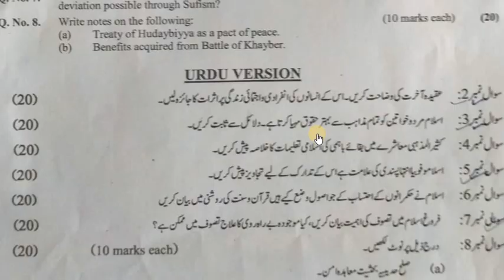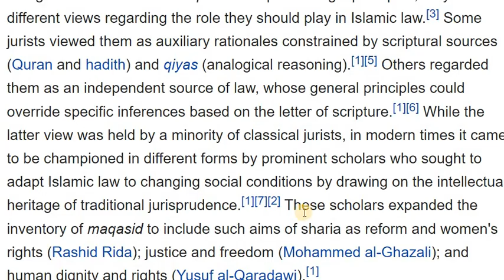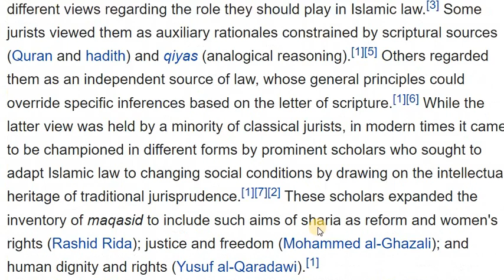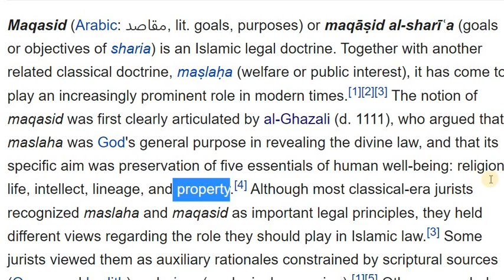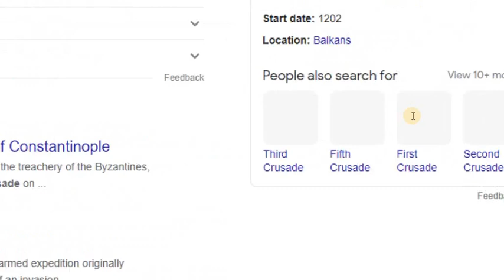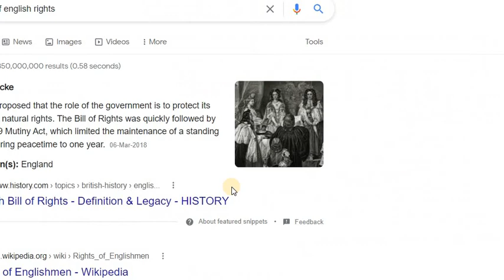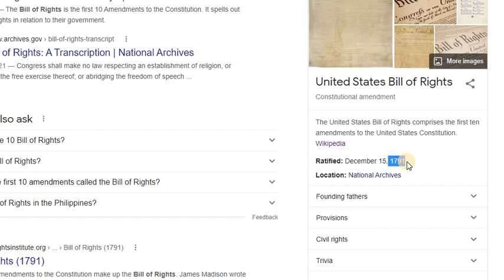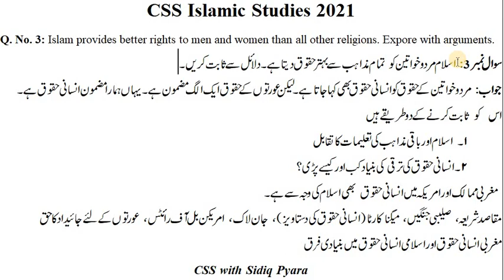Islam provides better rights to men and women than all other religious. Explore with arguments - CSS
CSS Islamic Studies 2021 past paper's question no.3 is complete solved
download the solution and notes of the CSS Islamiat helping material
CSS & PMS Islamic Studies in Urdu, Hindi & English language
CSS Islamiyat, Islamiat, Islamic Studies notes regarding the syllabus of islamic studies
What are the human rights in Islam?
Origin of Human Rights
Islam provides better rights to men and women than all other religious. Explore with arguments
What is the basic difference between human rights in Islam and West?
What is Maqasad e Sharia?
What is Maqasid al Shariya?
Imam Ghazali's maqasid e shariah; basic human rights: protection of life, property, religion, lineage and intellect
John Locke - English philosopher & father of liberalism
which religion provides the best human rights
Misaq e Madina
Magna Carta
American Bill of Rights